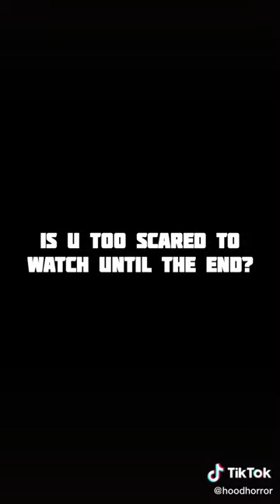Undeniable Proof of Real-Life Zombies - The Shocking Evidence